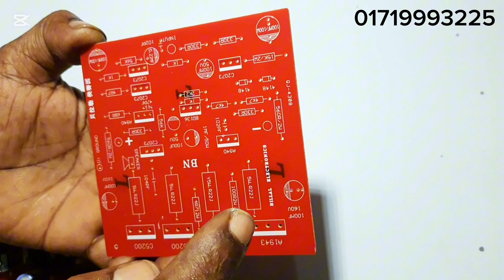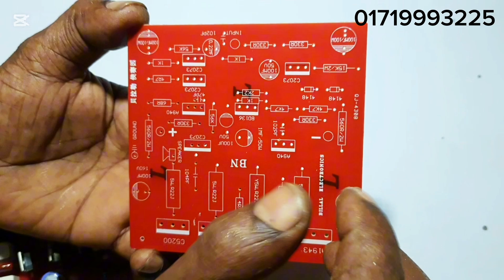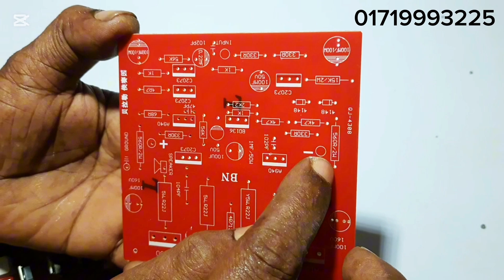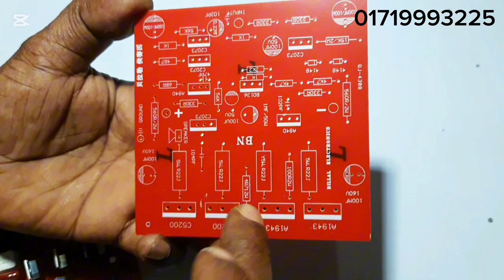2Sa 1943/ 2Sc 5200 Original Transistor Toshiba Japan Pc Board China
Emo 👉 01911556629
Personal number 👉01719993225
যেকোনো প্রয়োজনে  আপনারা কল করতে পারেন উপরে দেওয়া নাম্বারে ''

🔹 ঠিকানা : ঢাকা টঙ্গী গাজীপুর,

🔺 Location : Dhaka Tongi Gazipur,

আপনাকে অসংখ্য ধন্যবাদ ভিডিওটি দেখার জন্য। 💛